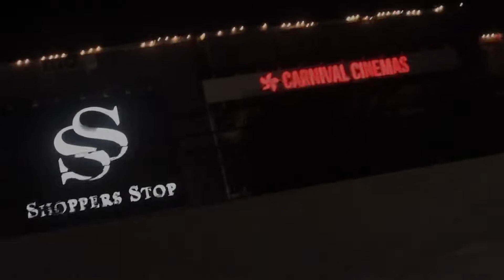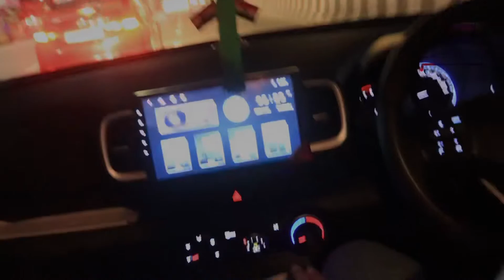Dusshera mela 2022 || Noida || Fun time😎 || enjoy || noida sector 21A